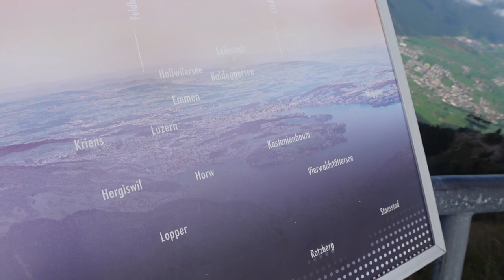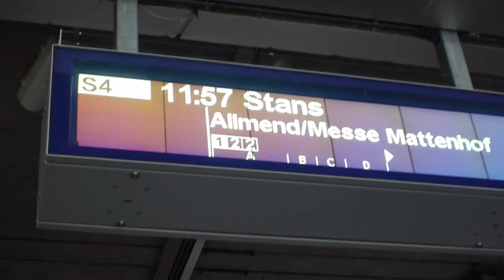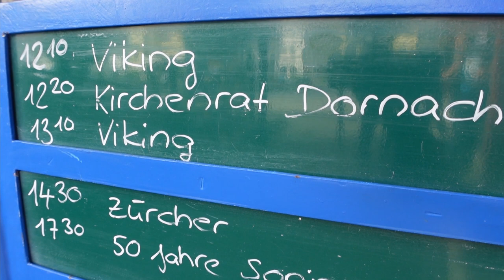Stanserhorn Switzerland 4K, Only reachable through open deck cable car !! 2021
Stanserhorn, World's First Double Deck Open Top Cable Car - Cabrio
In this Video, I will show you Stanshorn mountain in Switzerland, located in the canton of Nidwalden near to the border with Obwalden, with the peak at 1,898 metres (6,227 ft) above sea level.
I will also guide you how to travel from Zurich through this video.

Cheers

Swiss tp Spain - Our Trip Basel To Barcelona Spain 2022 / Vlog 1
Barcelona - A bit of night life during COVID 2022 / Vlog 2